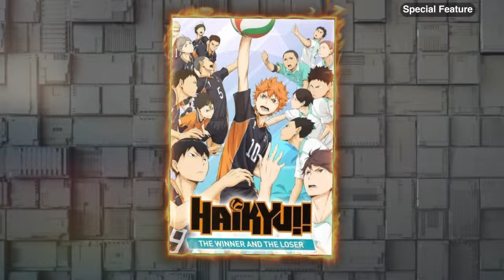Here is the Order for Haikyuu Movie Marathon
Discover How to Watch Haikyu in Order?

Timestamps
00:00 Haikyu Release Order
00:06 Haikyu
00:16 Haikyuu Quest Picture Drama
00:29 Haikyuu Lev Genzan
00:40 Haikyuu Movie 1
00:56 Haikyuu Movie 2
01:11 Haikyuu Second Season,
01:22 Haikyuu vs Akaten
01:31  Haikyu 3rd Season
01:43 Haikyuu Special Feature, The Spring Tournament of Their Youth
01:55 Haikyu Movie 3 Talent and Sense
02:08  Haikyu Movie 4 Battle of Concepts
02:22 Haikyuu To the Top Part 1
02:35 Haikyuu Land vs Air
02:47 Haikyuu OVA
02:58 Haikyuu To the Top Part 2
03:10 Haikyuu Battle of the Garbage Dump
03:20 Haikyu Chronological Order
03:26 Haikyu Release and Chronological Orders